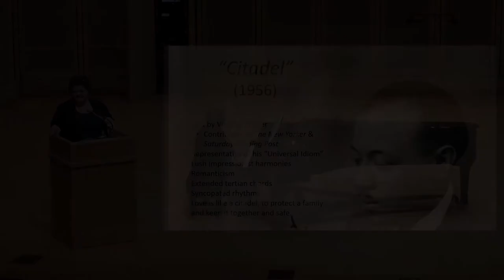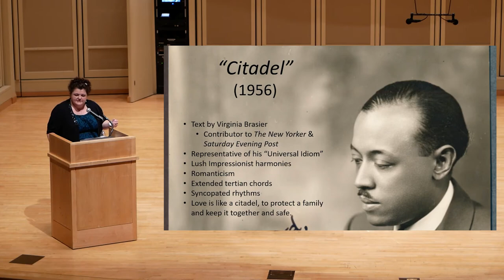Juliet Gilchrist-Art Songs of William Grant Still, PART 9, "Citadel", LECTURE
Art Songs of William Grant Still, Doctoral Lecture Recital of Juliet Gilchrist, Jacobs School of Music, Indiana University, January 27, 2020.

"Citadel"-LECTURE